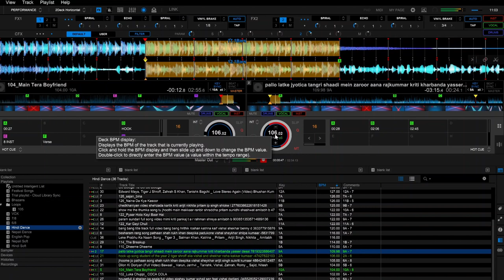Bollywood DJ MIX | Main Tera Boyfriend | HookUp Song - SOTY2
Song - Main Tera Boyfriend
Singers- Arijit Singh, Neha Kakkar, Meet Bros
Lyrics- Kumaar
Music Programmed By- Sourav Roy
Assistant Engineer - Michael Edwin Pillai & Lucky @Future sound of Bombay.
Choreographed By - Ahmed Khan
Backing Vocals- Arijit Dev
Music Label - T-Series
Original Lyrics - Jitendra Raghuvanshi
Original Music Director - Sohrabuddin

Introducing Tara Sutaria & Ananya Panday
Directed by Punit Malhotra
Presented by Fox Star Studios